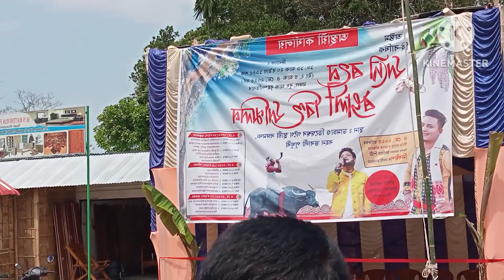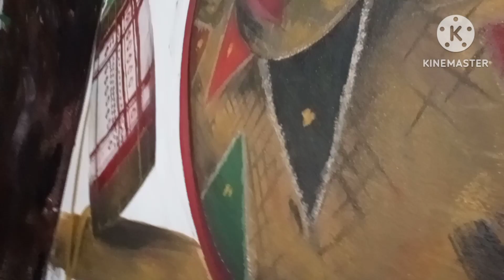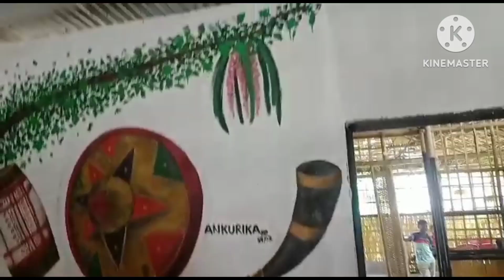ajir pora bihu bihu lagise dei.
pd channel, Assamese blog.